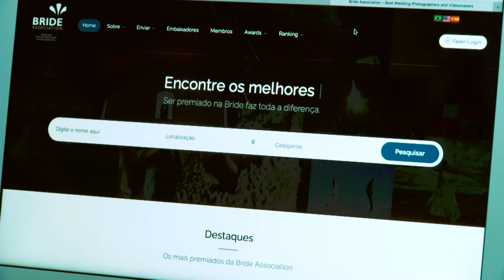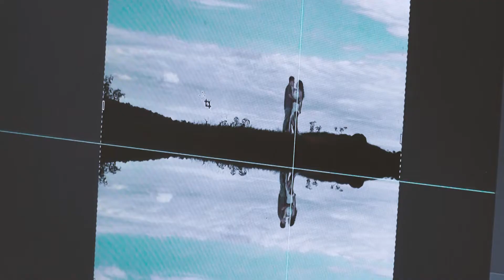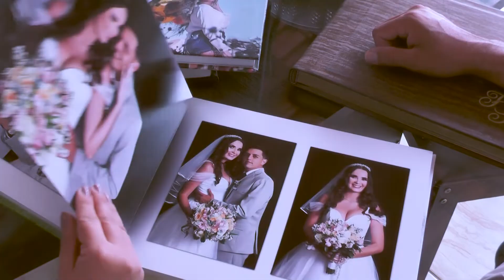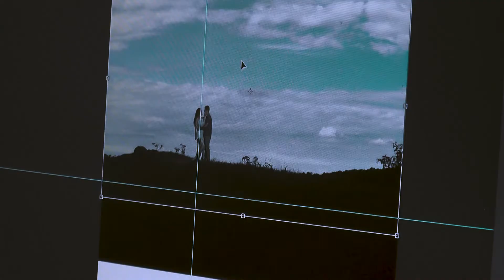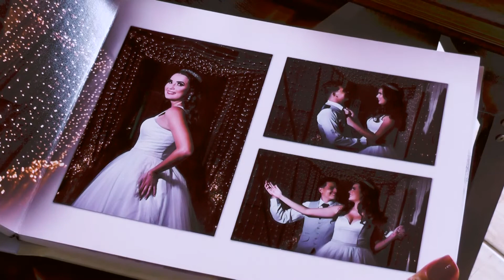Fotógrafo Márcio Virtudes é premiado em Associação Internacional de Fotógrafos e Videomakers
O Fotógrafo Márcio Virtudes, com 30 anos de carreira, foi contemplado com 2 prêmios Brinde e fala das emoções e desafios da profissão.